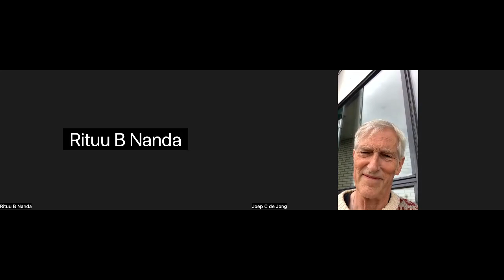AMA #2 on Appreciative Inquiry & Leadership with Joep C de Jong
These where the questions we addressed in our 2nd AMA call on AI & Leadership with Joep C de Jong:

❓What is appreciation?
❓What is imagination? And what’s the role of imagination and creativity in AI?
❓Are there any case studies that can prove the effectiveness of AI in transforming businesses?
❓Could you share how you would approach an assignment for OD in a company? How do you enter the company? How do you start the change process? Etc. (will be addressed in the 3rd AMA)

Our 3rd AMA call on AI & Leadership with Joep C de Jong will take place at the 1st of August 2023 from 6-7pm CET, you can register